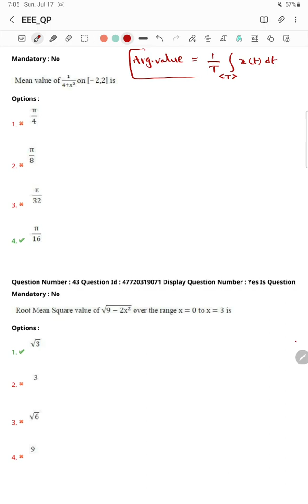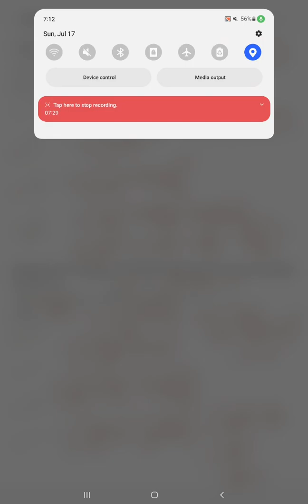5 minutes video - maths lo 2 marks guarantee